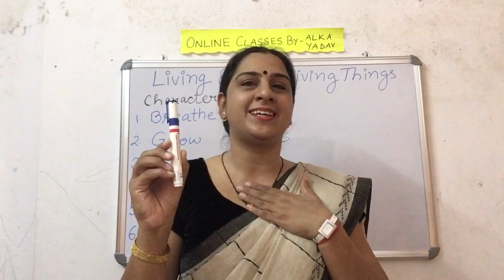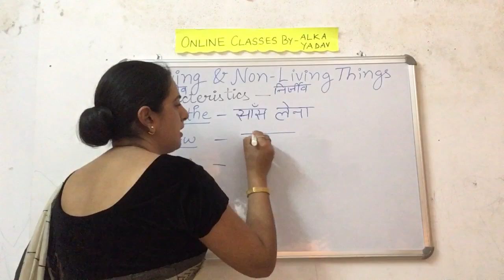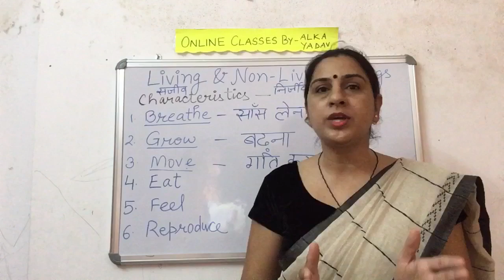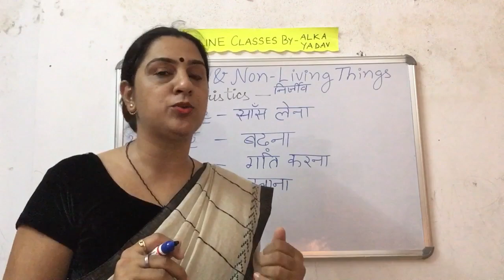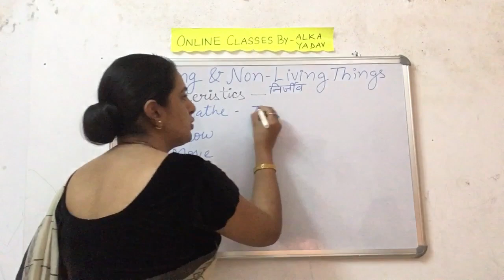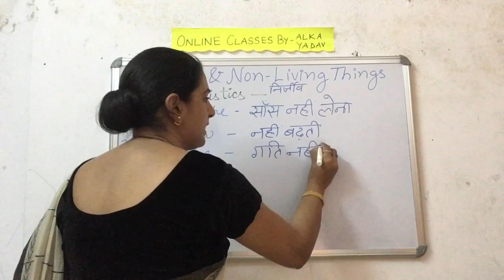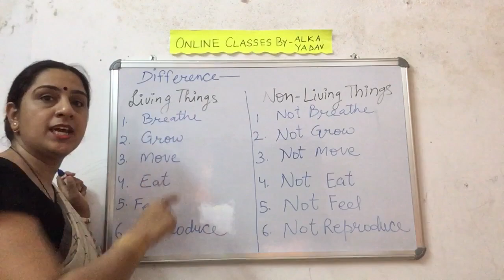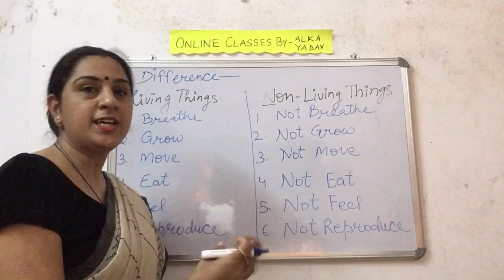Living n Non Living Things (सजीव और निर्जीव वस्तुएँ)# kids#Education# Knowledge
This video provides knowledge to kids about living n non-living things with handmade n real objects. We hope u r enjoying this video.
00.00 Living N Non Living Things
04.07 Examples of Living Things
06.38 Movements in Plants
12.50 Characteristics of non living things